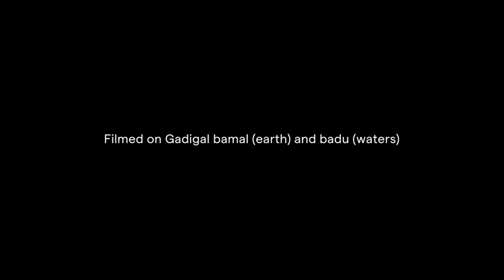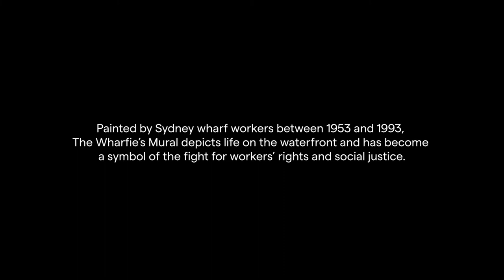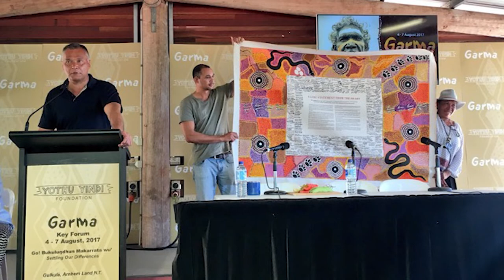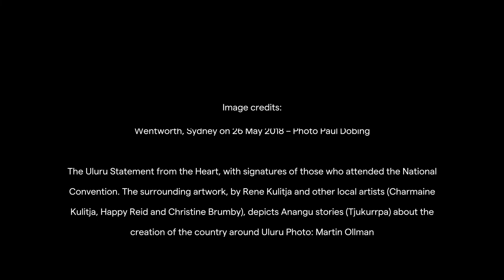Thomas Mayo - Uluru Statement from the Heart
Advocate for the Uluru Statement from the Heart and author, Thomas Mayo discusses discusses the stories brought to life in the Wharfie's Mural, working as a wharfie, Mayo’s journey around Australia with the sacred canvas of the Uluru Statement from the Heart, and more. Hear inspiring stories of building community unity and consensus; and learn about enshrining a First Nations Voice in the Constitution and Makarrata (coming together for agreement-making and truth-telling).